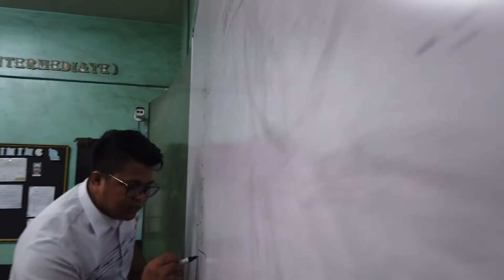01 The Benefits TAGALOG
The Benefits of the Bemorewithimec programme